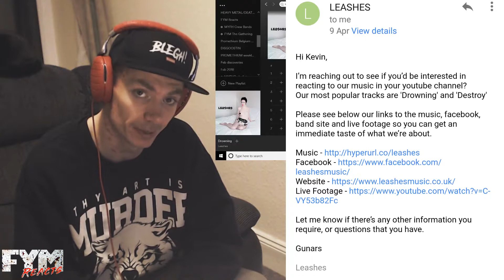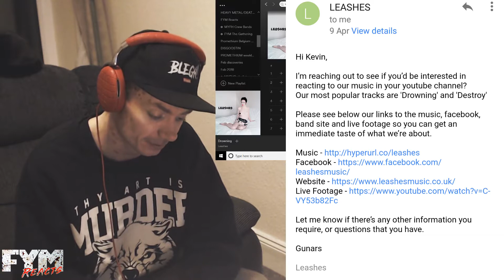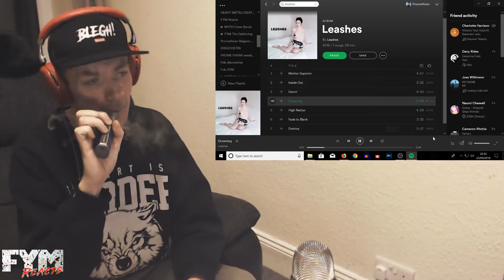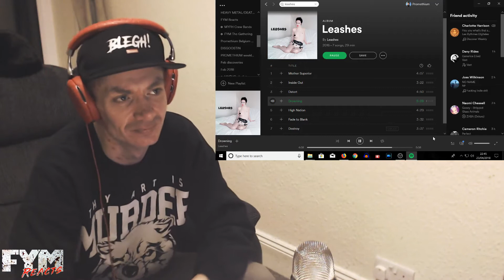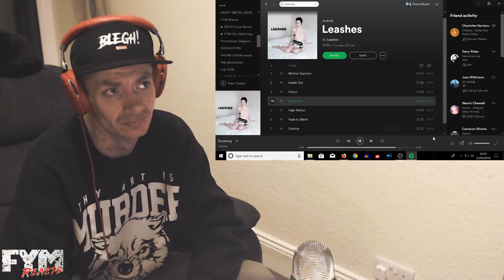Leashes - Drowning (SPOTIFY AUDIO STREAM) REACTION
FYM MERCH